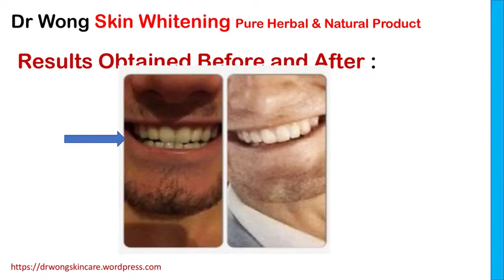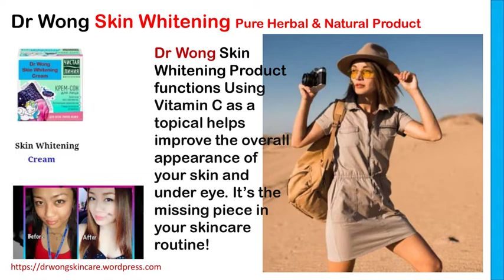Dr Wong Best Skin Whitening Cream Soap and How to Whitening Skin Home Treatments in Cuddalore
Dr Wong Skin Whitening Products Contains has multiple product to deal with various skin issues like pigmentation, dark spots, sun burn, melasma, dark skin and it has come in cream, soap, tonic and also Skin Lightening Gel helps for Body, Face, Bikini and Sensitive Areas - Underarm Bleaching Cream with Mulberry Extract, Arbutin, Licorice Extract.

Buy Online at Cuddalore
Panruti
Chidambaram
Kattumannarkoil
Virudhachalam
Thittakudi
Kurinjipadi
Bhuvanagiri
Veppur
Srimushnam